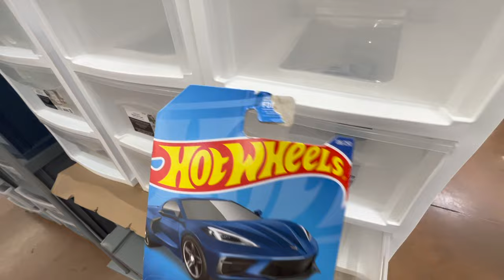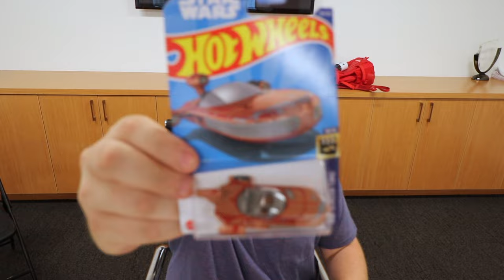Doubling My Hot Wheels Collection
In this YouTube video, you can join us on an exciting adventure as we go Hot Wheels hunting at Target, Walmart, and the dollar store. Despite the rain preventing our usual Hot Wheels giveaways, we are determined to find real cars to share with others and hunt for rare treasure hunts. Watch as we uncover a plethora of Hot Wheels during our hunt, filling up a bag with our exciting finds. Although we didn't come across any treasure hunts, we are thrilled with the variety of Hot Wheels we collected.

Winners will be revealed 9/19/22